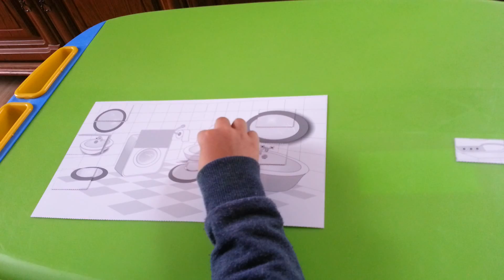I&K WiR Visual Discrimination Activity - Missing Pieces_3 Of 3 - "Analiza i Synteza Wzrokowa"